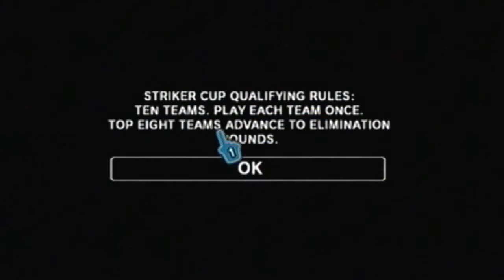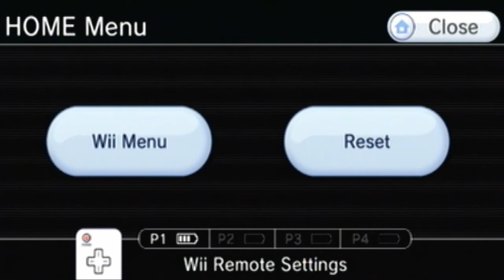Mario Strikers Charged Part 10 | So Begins the Striker Cup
yah i decided intros were getting kinda annoying